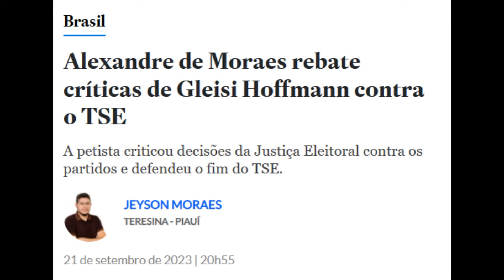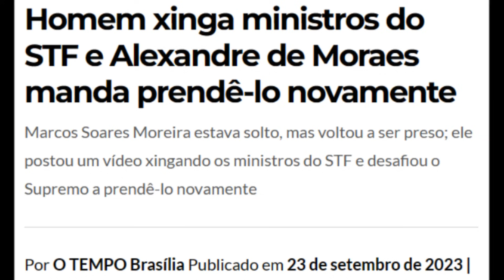Bolsonaro ainda prefere m0rr3r? Comédia: Adrilles pede fora Xandão e bolsonarista volta para papuda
Neste vídeo, é lembrado que Bolsonaro disse que prefere ser m0rt0 a ser preso. Vai manter a palavra depois da delação do Mauro Cid? Enquanto isso, o acordo da PF com o FBI avança para investigar as joias, as contas e o patrimônio dele, do Mauro Cid e de outros. O xilindró está cada vez mais perto. Também, neste vídeo, é mostrado que um ex-jovem pan reapareceu, hoje, 24/09, gritando e pedindo impeachment do Alexandre de Moraes. É muito desespero. Falando em Alexandre de Moraes, Gleisi Hoffmann tentou justificar sua fala sobre a justiça eleitoral. Além disso, um envolvido no 8 de janeiro, que acabara de ser solto, voltou para a prisão. Como pode ser tão lesado? Para finalizar, é falado sobre o atrito do congresso com o STF sobre o marco temporal contra demarcação de terras indígenas